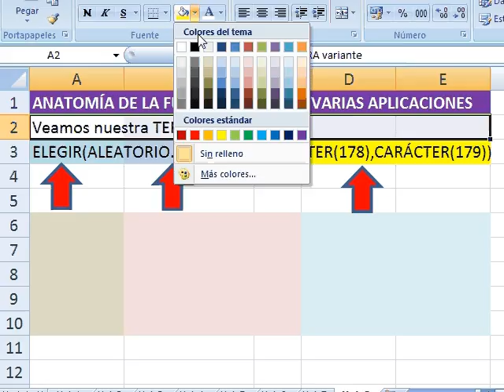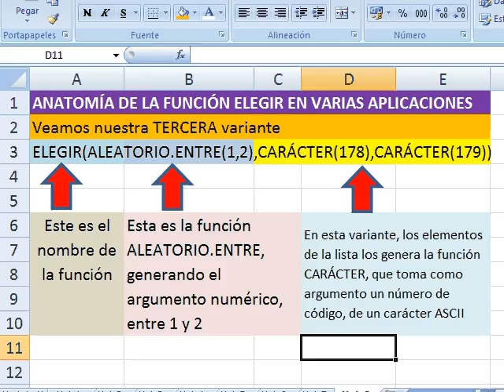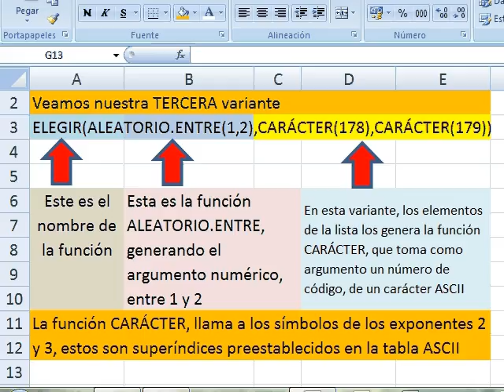excel para docentes de matematica 45 anatomia de funcion ELEGIR 3